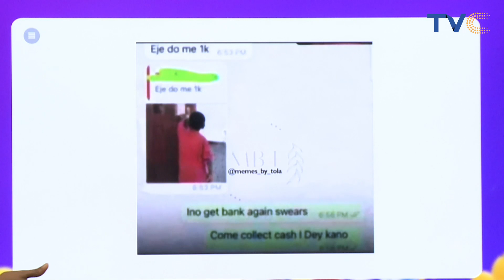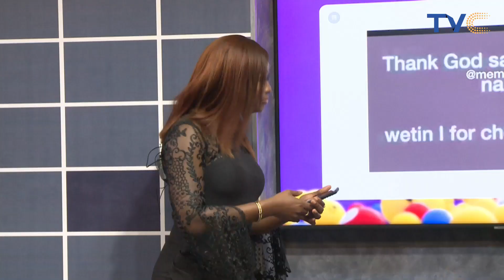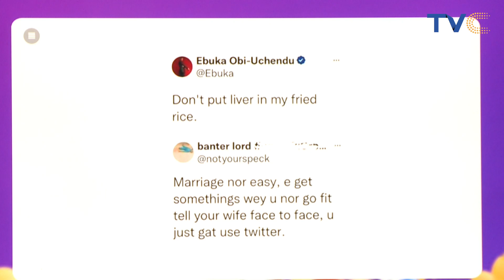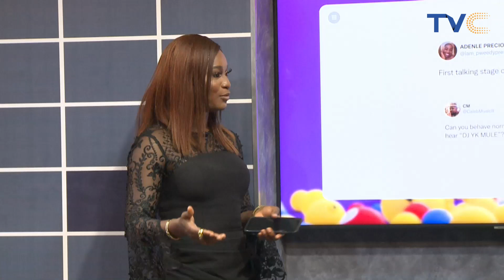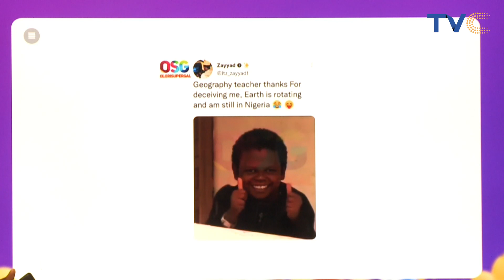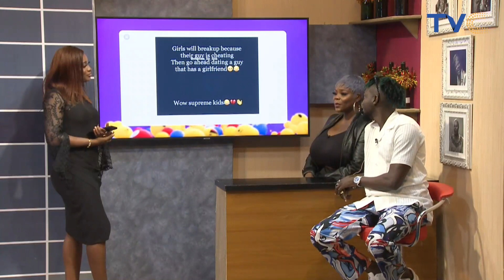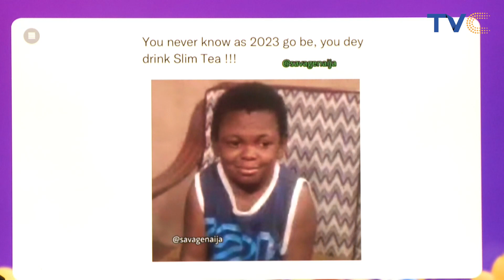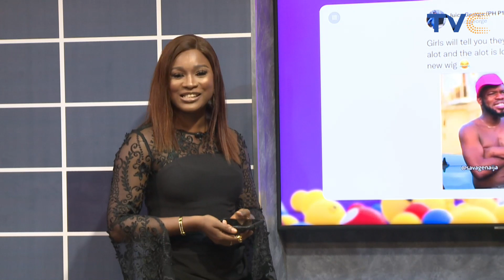Premium Entertainment With The Esplash Geng [VIDEO]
As always, our daily goal is to brighten up your day and we don’t just stop there, we usher you in with a bang, and even more.